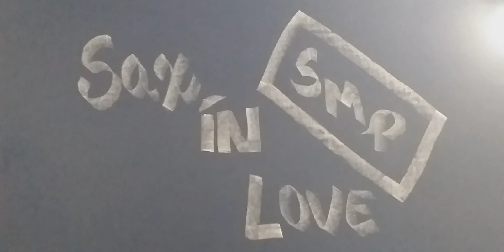Bob Pierce - 'S Wonderful | Swing V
Tenor Sax Bob Pierce
Gravação | June | 15 | 2021 | Categoria: Musica |
Backing Track -  'S Wonderful
( by  Ira Gershwin / George Gershwin -1927 )